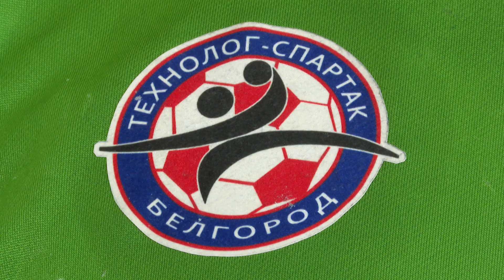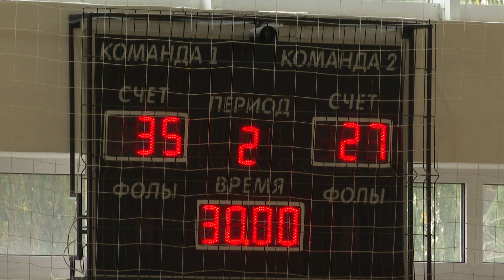В Белгороде прошёл третий тур Чемпионата России по гандболу среди команд Высшей Лиги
Соперником белгородского «Технолога-Спартака» стал ростовский клуб «Лидер» из Донского университета

Как провели игры наши ребята и какие матчи их ждут дальше, рассказала Светлана Гмыря